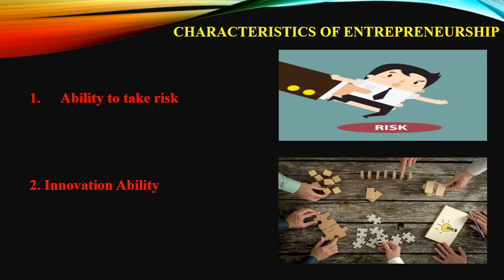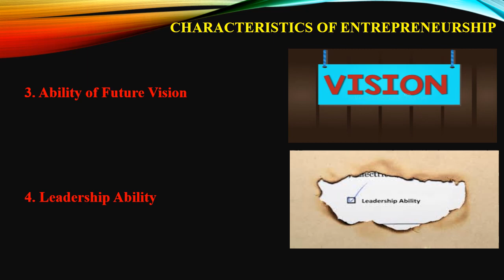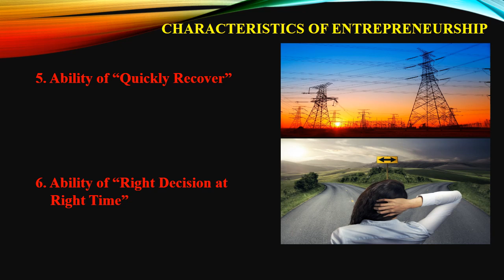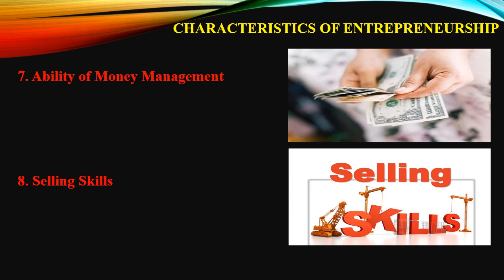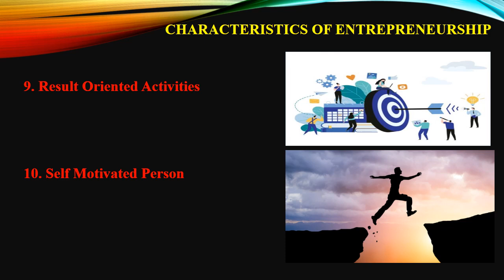Characteristics of Entrepreneurship